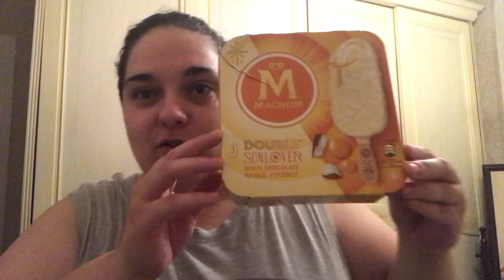ASSAGGIO IL NUOVO MAGNUM DOUBLE SUNLOVER WHITE CHOCOLATE, MANGO, COCONUT…COME SARÀ??🤔🍦🥥🥭🔥❤️‍🔥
Magnum magnumsunlover IceCream 👉Seguimi sui miei Canali Social! ☺️👉 FACEBOOK: Alessia Mentone| 👉 INSTALLAR: Alessia91Napoli| 👉 TWITTER: @AaaaaaAlessia| TIK TOK: alessiamentone4 |💪❤️ ✅ 👉 PER COLLABORAZIONI: 👈 | ISCRIVITI AL CANALE PER NON PERDERTI NESSUN VIDEO ✅ RICORDATI DI ATTIVARE LE NOTIFICHE 🔔 LASCIA UN MI PIACE E COMMENTA CON LE TUE IDEE!! E CONDIVIDI IL VIDEO!! ☺️👍😘❤️⚽️⚽️💪